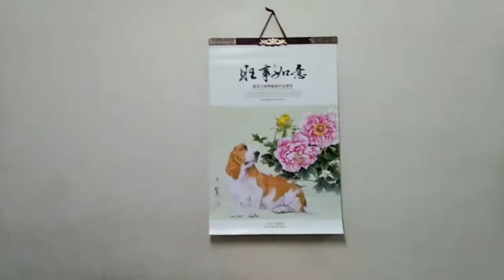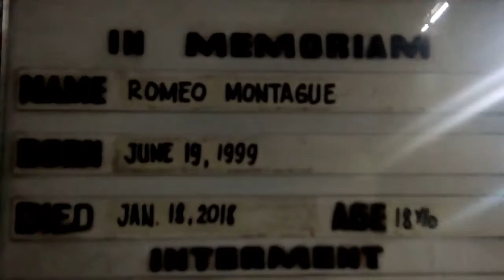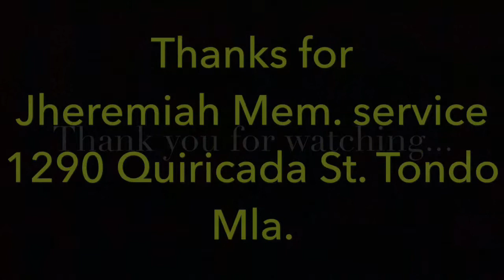ROMEO AND JULIET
This is a short film project on our English subject way back 2017 about Romeo and Juliet (but our own plot). When we made that video we were in Grade 9 and now we are in 2nd year college and through different paths.

Hope they notice this video to laugh and  reminisce on what were doing that time.

Director: Aj Antonio

Actors:

Rovic S. Dela Cruz as Romeo Montague Joana Tarzona as Juliet Capulet
Aldrin De guzman as Paris

Jessi Alfonso as Young Juliet
Ian Marc Go as Young Romeo

Ma. Kassandra Padasa as Lady Capulet
Azequel Soliva as Lady Montague
Cyrus Viguilla as Mercusio
Alexandra Sendin as Esmeralda

Staff: Darren Cruz

Grade 9- Bonifacio
Adviser: Dianne Galang